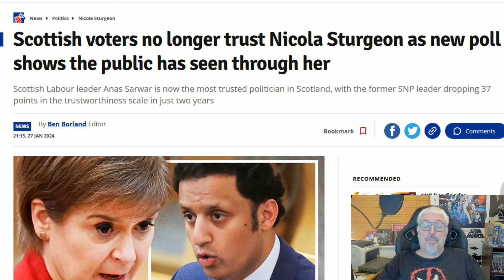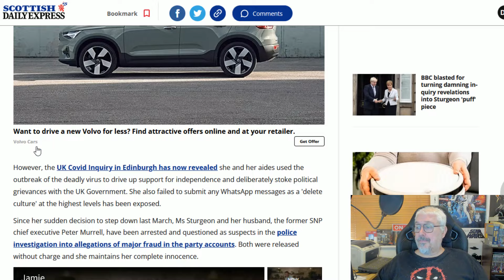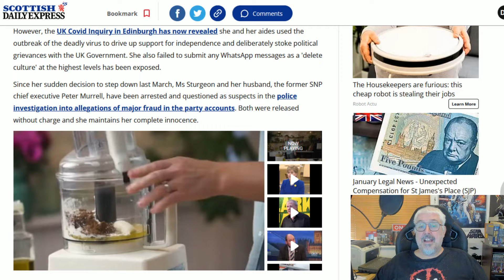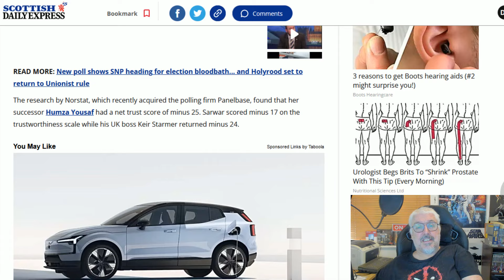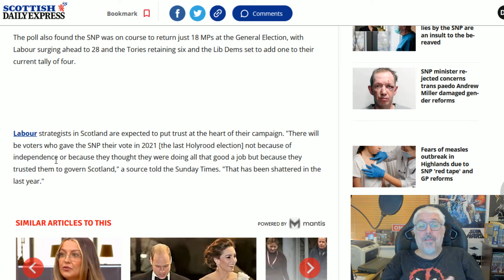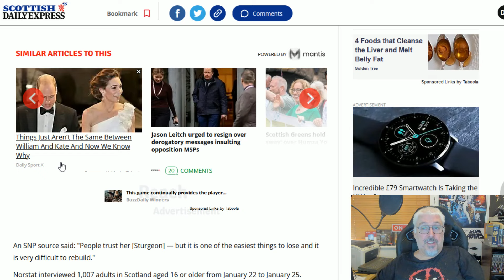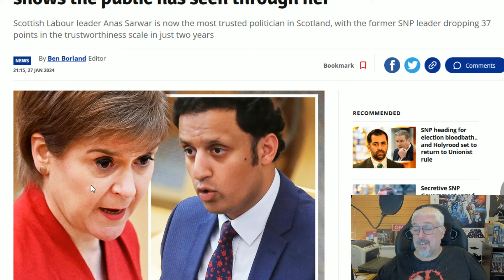Trust In Nippy Has Been Broken!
Nobody trusts Nicola Sturgeon, yet for all her faults and potential crimes there are other people trusted less!